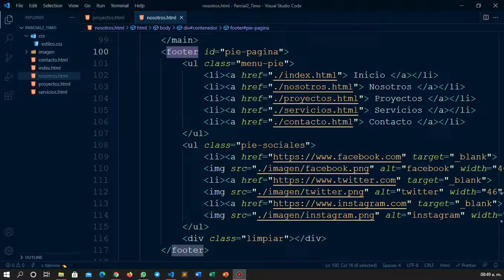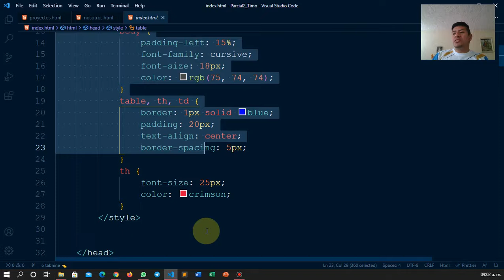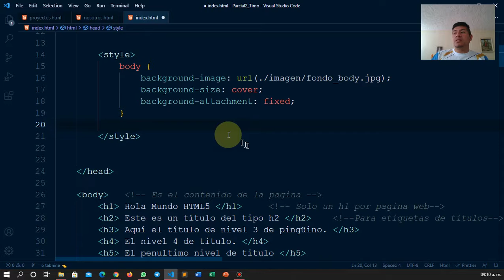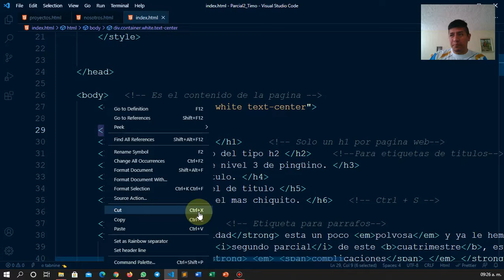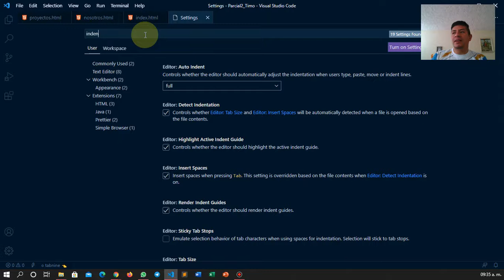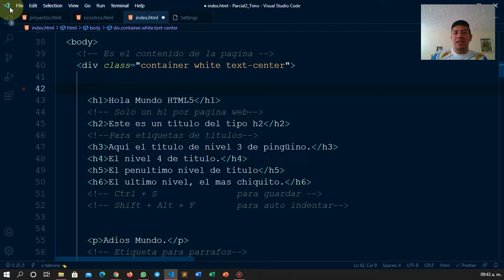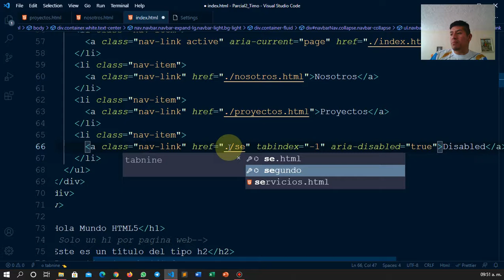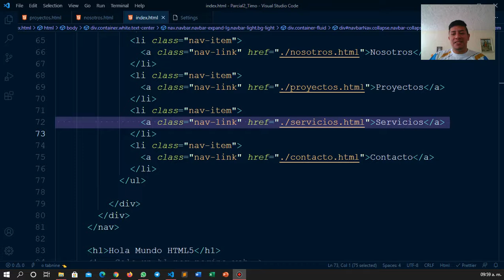Crea tu Web Responsive en 1 hora ¡Fácil y Rápido!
Les dejo la primera parte de la integración de Bootstrap en una pagina web que será responsiva, es una forma fácil y rápido de hacer un sitio web que se adapte a todos los dispositivos en dónde es visualizado. En lo posterior estará otro video complementando este comienzo. Tutoriales de programming bien explicados con softim
Te dejo mis páginas para que conozcas más de nosotros:
Responsividad Bootstrap SofTim